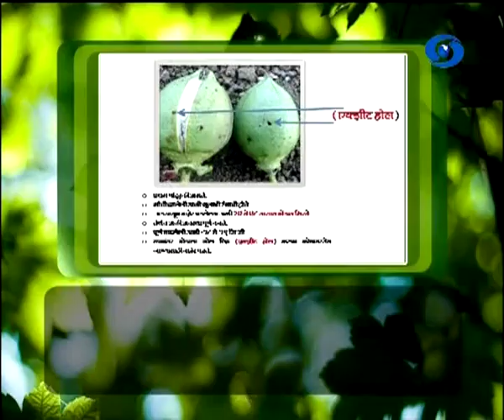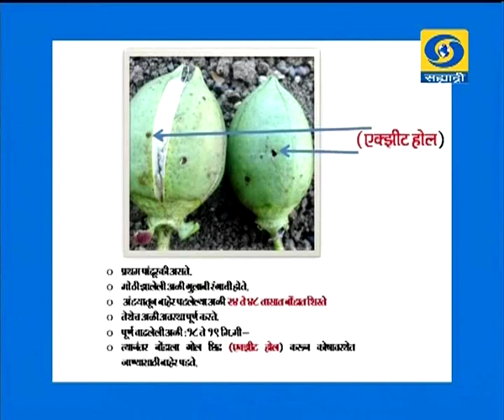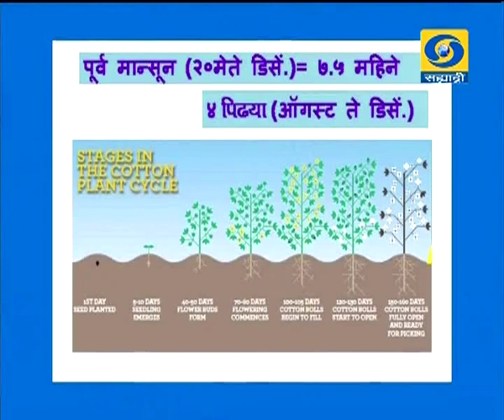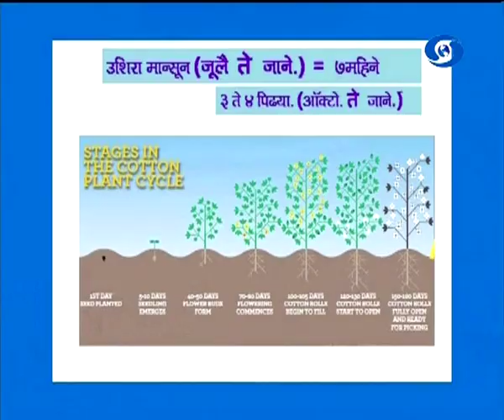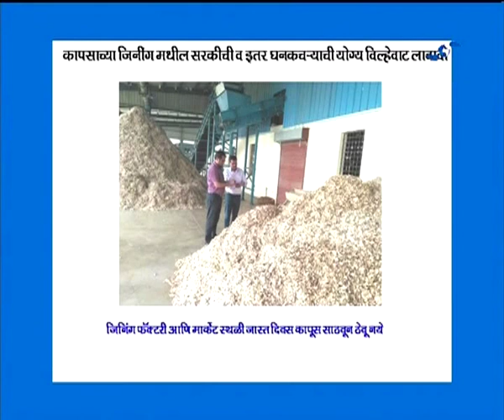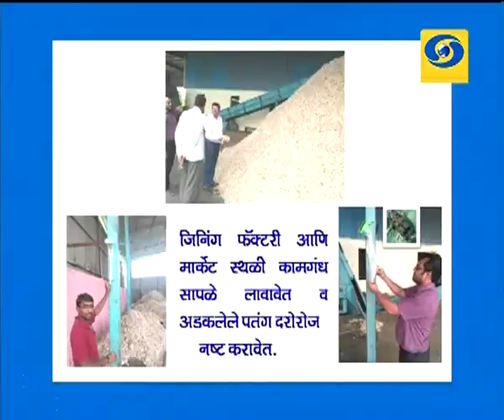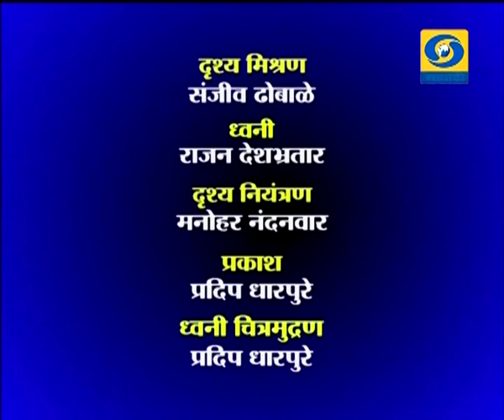कपाशीवरील गुलाबी बोंडअळीचे भविष्यातील नुकसान आमची माती आमची माणसं 19.12.2018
कपाशीवरील गुलाबी बोंडअळीचे भविष्यातील नुकसान टाळण्यासाठी फरदळ घेवू नये हा विशेष कार्यक्रम आमची माती आमची माणसं या कार्यक्रमात १९ डिसेंबर २०१८ रोजी प्रसारण झाले. आपण पाहू शकला नसाल तर या व्हिडिओ द्वारे आपण पुन्हा पाहू शकता.
Amchi Mati Amchi Manse - 19 December 2018 - कपाशीवरील गुलाबी बोंडअळीचे भविष्यातील नुकसान टाळण्यासाठी फरदळ घेवू नये
DD Sahyadri
Doordarshan Mumbai
Sahyadri Marathi
Show : ' Amchi Mati Amchi Manse '_' आमची माती आमची माणसं ' (१९ डिसेंबर २०१८)
Subject : ' कपाशीवरील गुलाबी बोंडअळीचे भविष्यातील नुकसान टाळण्यासाठी फरदळ घेवू नये... '
Parti : डॉ. डी.बी. उंदीरवाडे, विभाग प्रमुख, किटकशास्त्र विभाग, डॉ. पंजाबराव देशमुख कृषी विद्यापीठ, अकोला
Anchor : डॉ. श्वेता मुळे
Social Media Operator : वनिता राऊत - मांजरेकर
Producer : ज़ाकिर पठान